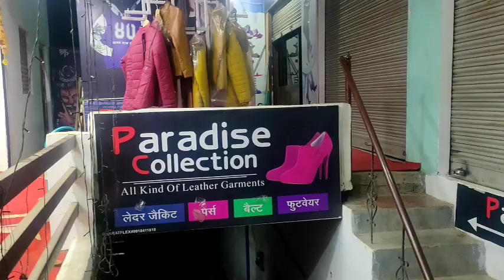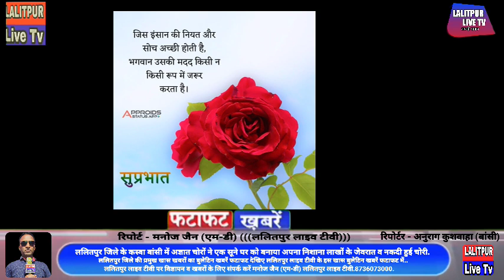Lalitpur Live Tv ललितपुर जिले के कस्बा बांसी में अज्ञात चोरों ने एक सूने घर को बनाया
अपना निशाना लाखों के जेवरात व नकदी हुई चोरी.